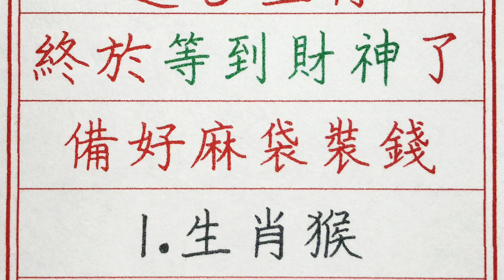老人言：這5生肖終於等到財神了，備好麻袋裝錢